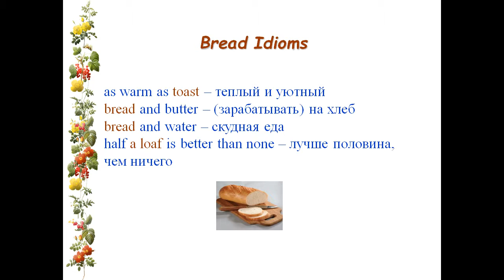Английские идиомы, связанные с едой